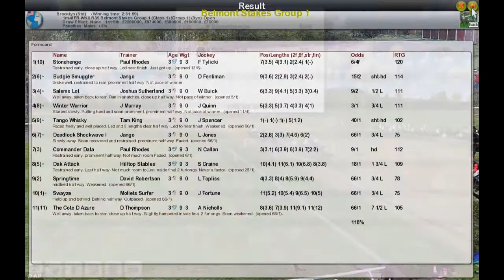FR WK6 R39 Belmont Stakes Group 1